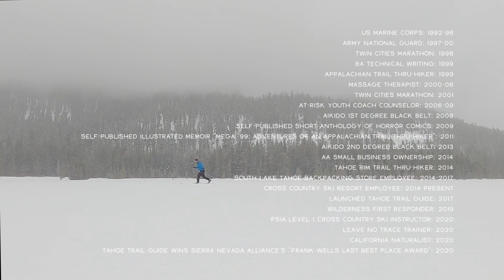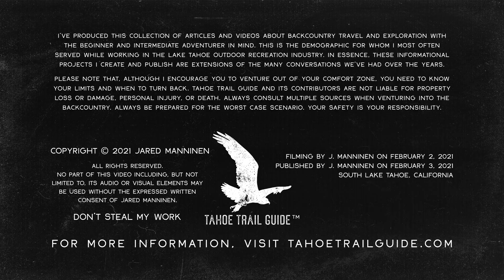Intro to Tahoe Trail Guide by Jared "Schoolboy" Manninen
Perhaps this is the longest introduction video to a YouTube channel! What can I say? I'm a chatty fellow ;)

Anyway, this video is a re-introduction of my YouTube channel and Lake Tahoe-oriented outdoor recreation website Tahoe Trail Guide I chose to publish this updated version of my introduction because lots of new people have been visiting my channel and website during 2020-21. So, I thought it appropriate to welcome aboard all of those new folks, followers, and subscribers.

The artwork that I create is on archival paper using pen and ink, watercolor, mixed media, a block print, or some combination thereof. The artwork will be a surprise, but it'll be related to the outdoors (i.e. landscape pictures or imagery of wildlife or plant life).

This video was filmed in South Lake Tahoe, CA, in 2021.